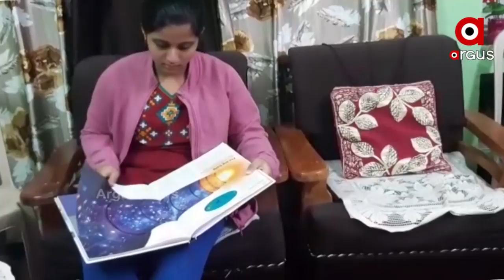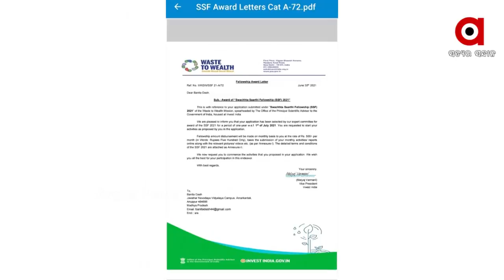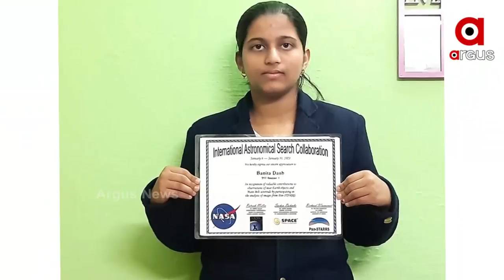ଆନ୍ତର୍ଜାତିକସ୍ତରରେ ଚମକିଲେ ନବରଙ୍ଗପୁରର ଛାତ୍ରୀ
ଓଡ଼ିଶାର ଏକମାତ୍ର ଛାତ୍ରୀ ଓ ପ୍ରଥମ ଓଡ଼ିଆ ଭାବେ ମହାକାଶ ଗବେଷଣା କ୍ଷେତ୍ରରେ ସଫଳାତ ହାସଲ କରିଛନ୍ତି ଗାଦବାଗୁଡାର ବନିତା ଦାସ !